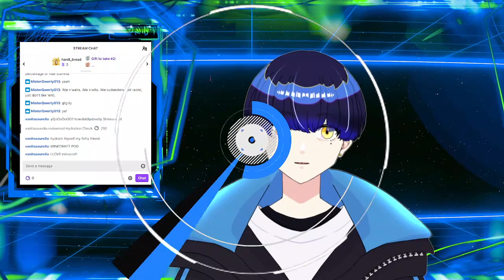TES3: Morrowind - No Way, Am Here!. [VTUBER] [ENVTUBER] [VOD]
Today we start up a save on a game I know and love well - Morrowind! I promise not to overdo it with the Argonian abuse. We start the misadventures of Imdareal Nerriberri and try to find a job!

L2D: @Hanadaao_22
Overlay by @Jirai_CH and tweaked by yours truly.
Stinger and screens by @FreyaAmari.
The Elder Scrolls, Morrowind, Tribunal, Bloodmoon, TES Construction Set, Arena, Daggerfall, Bethesda Softworks, ZeniMax and their respective logos are registered trademarks or trademarks of ZeniMax Media Inc. Made in U.S.A. All Rights Reserved.
Dagoth Ur mask asset by Kris Takahashi.